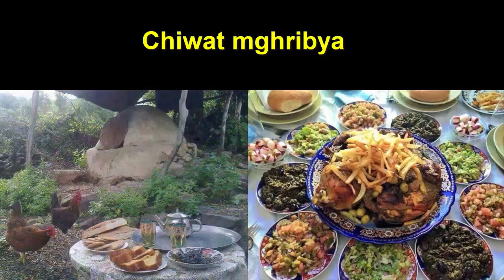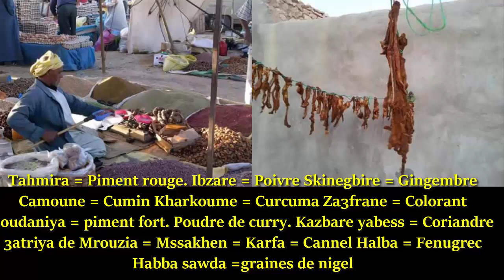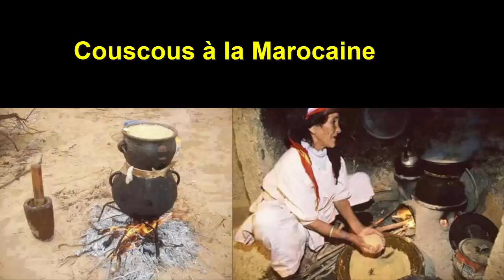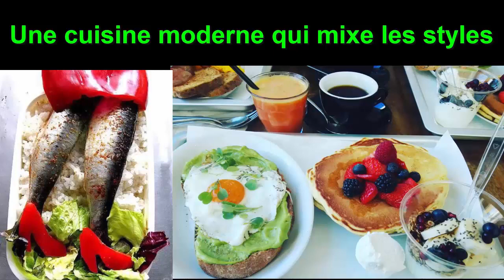cuisine marocaine nostalgie الطبخ المغربي الأصيل واللذيد بالصور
La cuisine marocaine est une cuisine méditerranéenne caractérisée par sa variété de plats issus principalement de la cuisine berbère, avec des influences arabes et juives. Malgré ses traits communs avec les cuisines des autres pays nord-africains, la cuisine marocaine a su conserver son originalité et ses spécificités
Moroccan cuisine
Moroccan cuisine is influenced by Morocco's interactions and exchanges with other cultures and nations over the centuries

cuisine marocaine nostalgie فبراير ضيعتم (بياض) اللبن...والتفاصيل تأتيكم بالأشرطة والصور